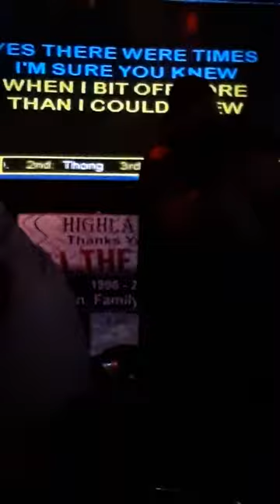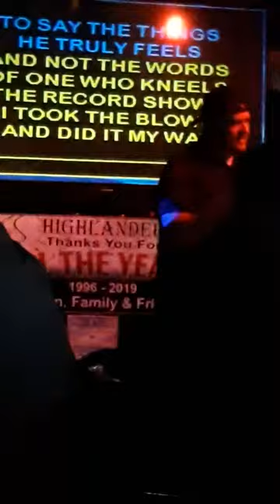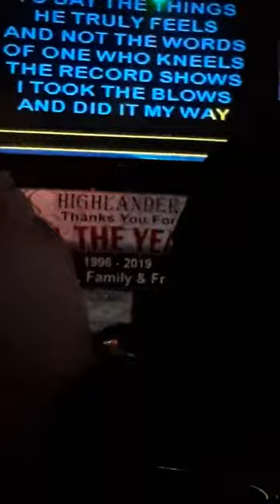My way Sinatra style